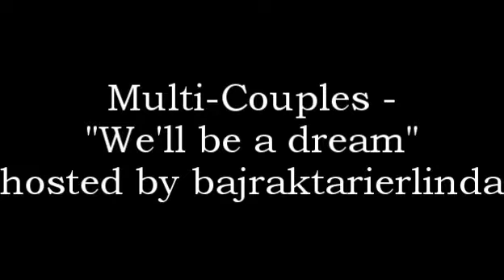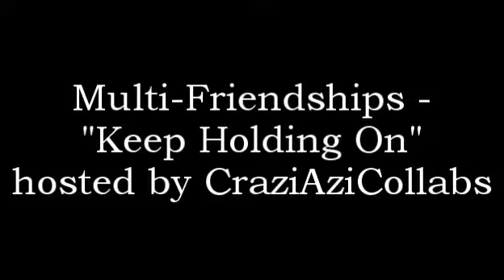Collab part mash up #3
No intro.
Sorry I haven't been vidding much recently, I've had so much going on with college and work and life and I've kinda lost my inspiration, but I'm working on a couple of new projects, and I might upload a couple of previews for you guys :)

Various collab parts for some different collabs I've taken part in. Mash-up 4 will probably be on it's way soon -- lol :)
Hope you like them!! If you would like to watch the full collabs, here are the links (some aren't up yet!):